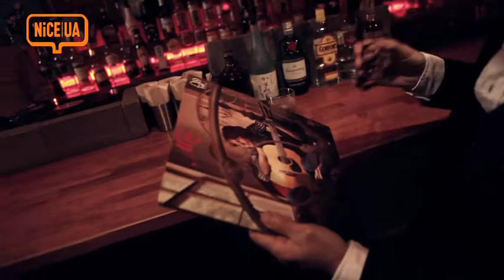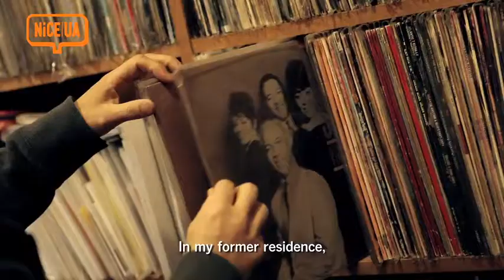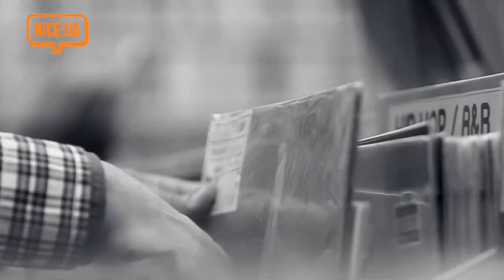NiCE UA 14："In the beginning was Kurino-san." [UNITED ARROWS]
United Arrows Creative Adviser Hirofumi Kurino has been working in various fields: contributing articles for magazines, acting as a judge in fashion competitions, or organizing events etc. Throughout his career as a buyer and director for 30 years, he has been introducing different kinds of styles and a large number of designers. In a word, he is one of founders of United Arrows philosophy. Besides his knowledge in fashion, he has a great love for music, having more than 5000 pieces of vinyls, DJing at a party sometimes. He says that it is similar for him to set a theme and select songs for DJing and to propose a style through selection of clothing as a select shop. Why don't we see the core of his idea? We visited his house to see a room vinyl and filmed him DJing and visiting around old record shops. Here is a short documentary film about Hirofumi Kurino.